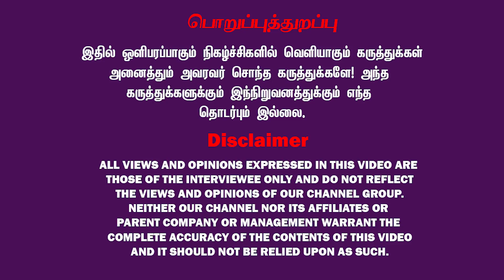தனுசு ராசி, ரகசியம் அறிந்தால் தலைவிதி மாறும் | TNMEDIA BAKTHI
தனுசு ராசி, ரகசியம் அறிந்தால் தலைவிதி மாறும்
For Advertisement Inquires - Contact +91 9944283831
கணக்கு பெயர்: VIDIYAL BROADCASTING PVT LTD
வங்கியின் பெயர்: ICICI BANK
கிளை: Chennai - Ashok Nagar, Tamil Nadu
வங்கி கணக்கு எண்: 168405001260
IFS Code: ICIC0001684